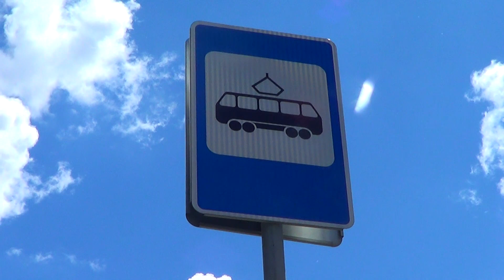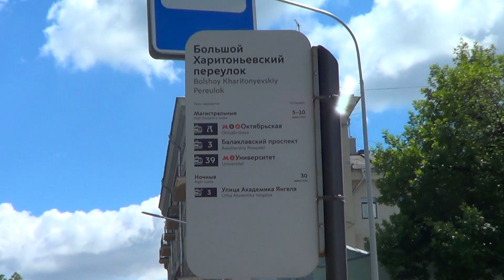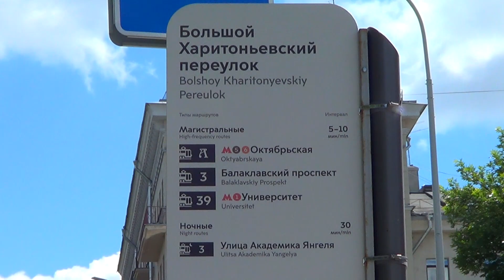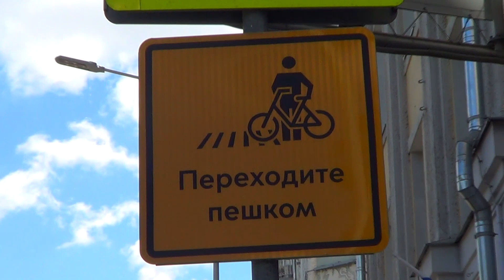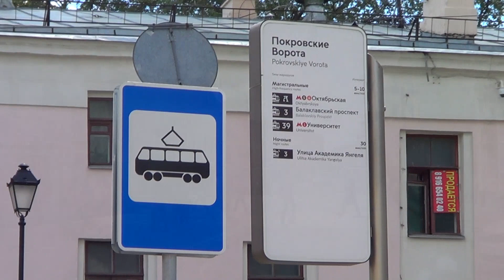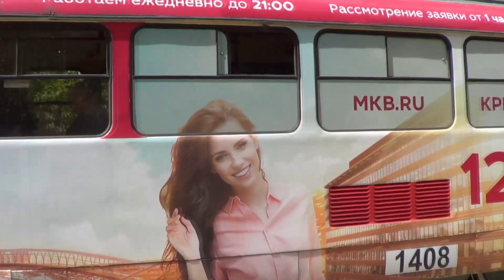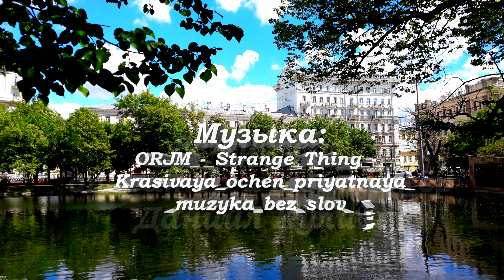"А я иду, шагаю по Москве!" (Прогулка по Москве и трамваи Tatra-t3 и 71-619)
Предлагаю Вашему вниманию, посмотреть мой новый фильм о моей прогулке по городе Москва! На видео запечатлены трамваи серией: Tatra-t3 (МТТЧ) и 71-619.

Снято в городе Москва: Чистопрудный бульвар, Улица Покровка, Покровский Бульвар, Яузский Бульвар, Яузская Улица, Яузская Набережная, Котельническая Набережная Большой Устьинский мост, реки Яуза и Москва, Садовническая и Овчинниковская набережные, Водоотводной канал реки Москвы и Садовнический проезд. 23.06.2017 г.